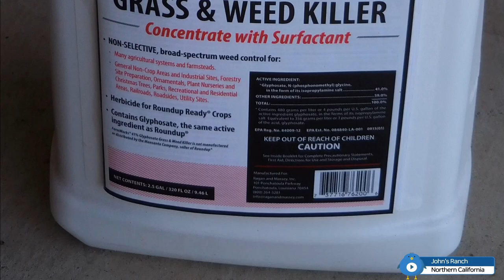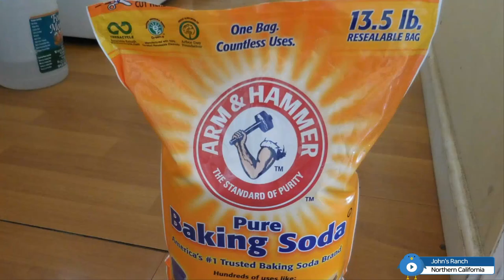Poison Oak rash, itching, remedy and killing.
I have bad allergic reaction from poison oak.
Since I discovered the baking soda makes no more itching and rash,
I don't worry about poison oak rash and itching.
I really like to share this info to everybody who have bad rash and itching from the poison oak

John's Ranch..